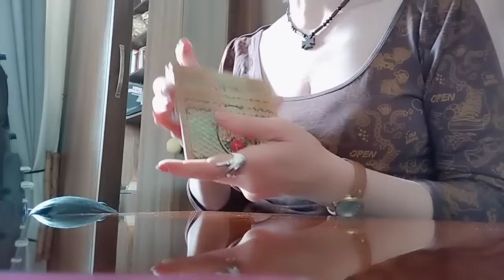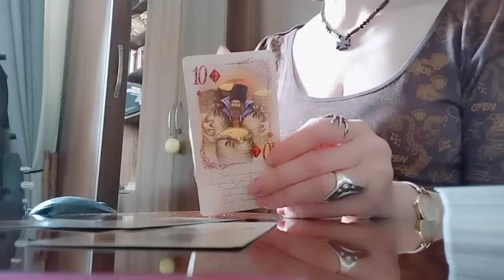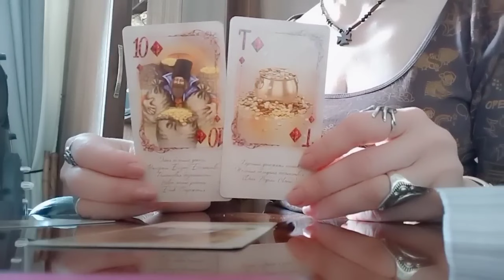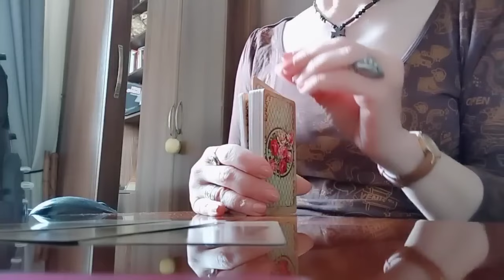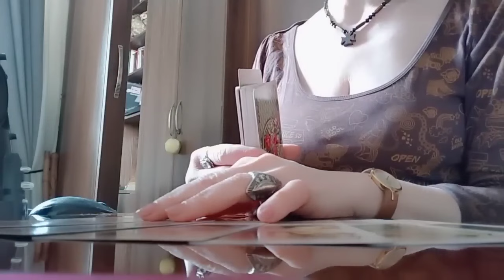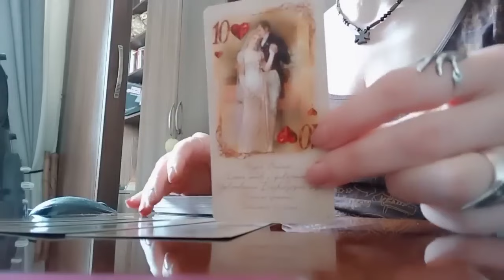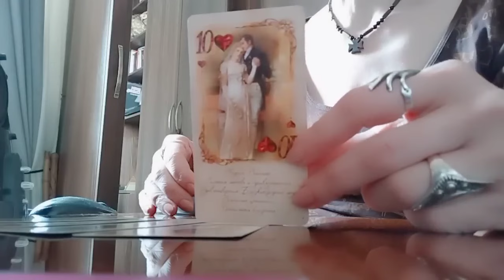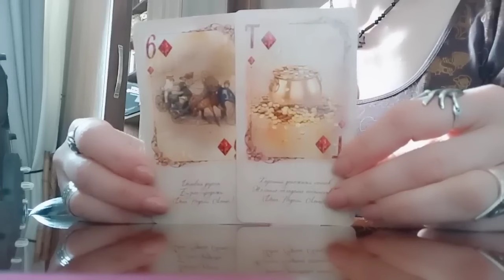როგორი დღეები მოდის თქვენთვის, რისთვის უნდა იყოთ მზად?✨💕💒